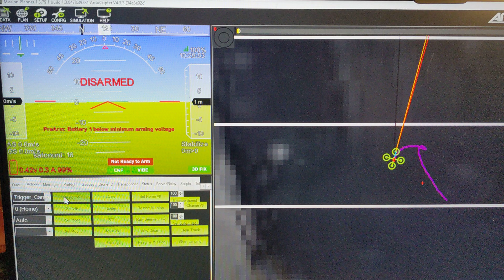Sony a6000 and ArduPilot Integration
This video demonstrates integration of a Sony MultiPort camera with Ardupilot.  The camera is integrated in three ways:

1) Camera shutter triggered by Cube GPIO/relay.
2) Hot-shoe signal used for precise geotags.
3) Camera powered externally using a DC Coupler.